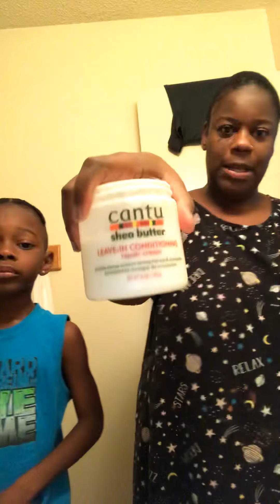Our Sunday Routine/ We need an ironing board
I’m on social media so add me on